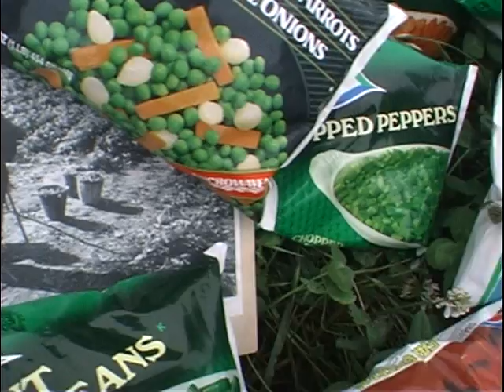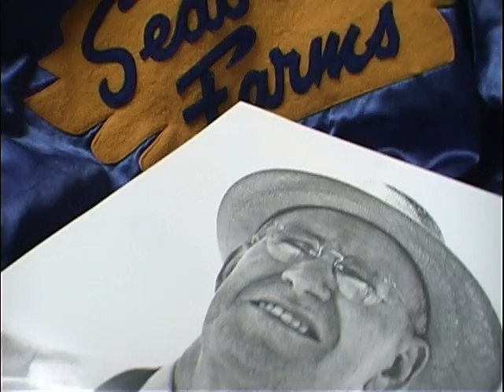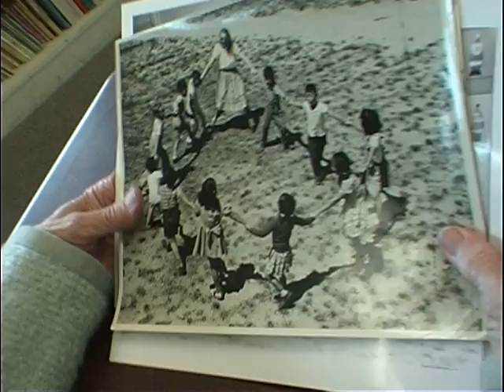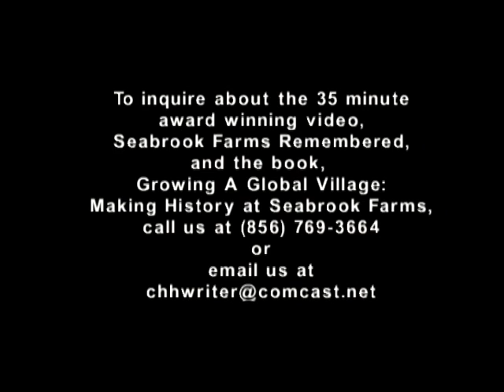Seabrook Farms Documentary - Seabrook New Jersey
Seabrook Farms Seabrook New Jersey